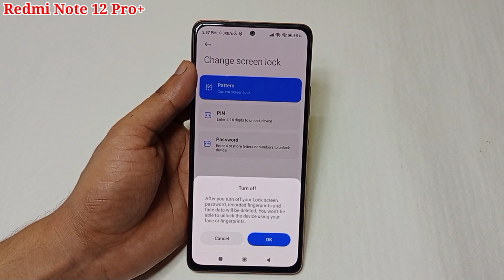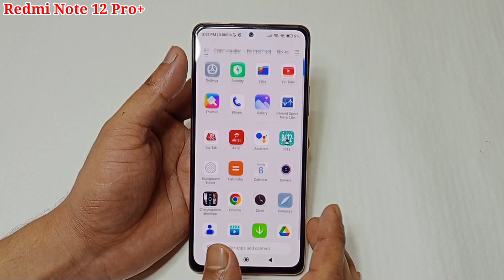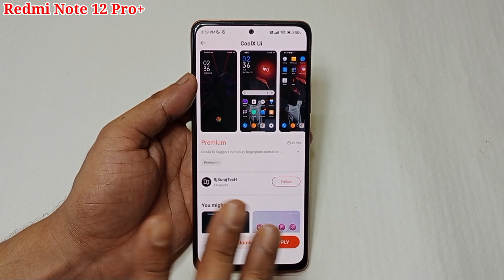Redmi note 12 Pro plus display fingerprint/how to set in display fingerprint Redmi note 12 Pro plus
hello friends Aaj ki is video ke madhyam se maine aap logon ko bataya hai ki Redmi note 12 Pro plus mobile me in display fingerprint lock kaise lagaya jata hai